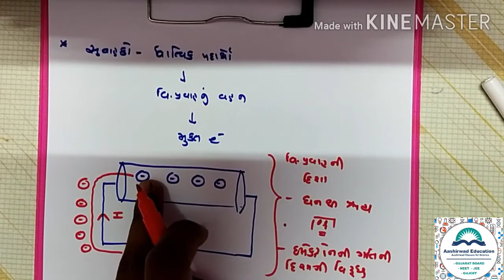ધોરણ ૧૨ // ભૌતિકવિજ્ઞાન // પ્રકરણ ૩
વિદ્યુતપ્રવાહ
ઓહમ નો નિયમ
અવરોધકતા / વાહકતા
Physics By --- Nishit H Shah